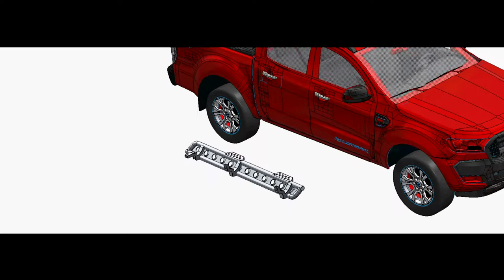Ford Ranger Rockslider aus Aluminium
Der neue Rockslider für den Ford Ranger